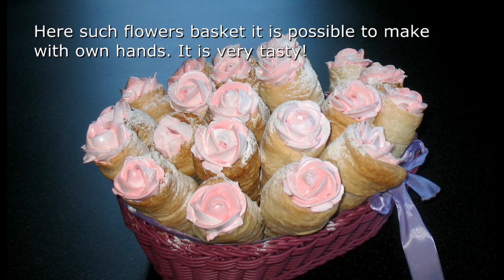Puff Pastry Horns Recipe. Custard of Egg Whites.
Gourmet dessert – puff pastry horns with custard of egg whites isn't difficult to prepare